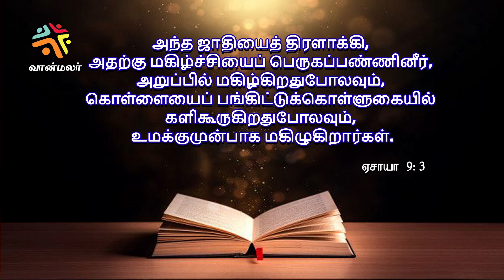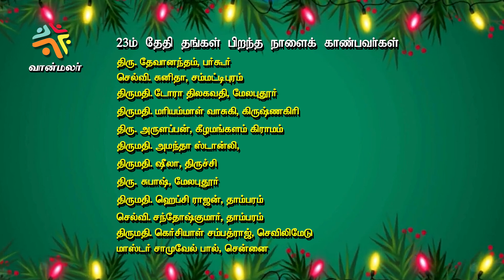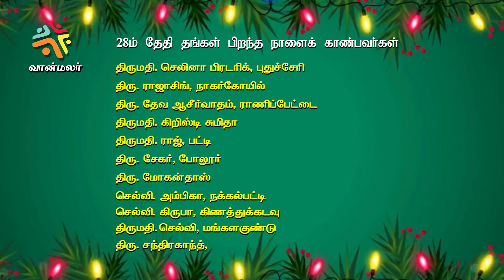Dec 22 Tamilan TV Prg - Vaanmalar CMCI LHM Tamil Christian Program